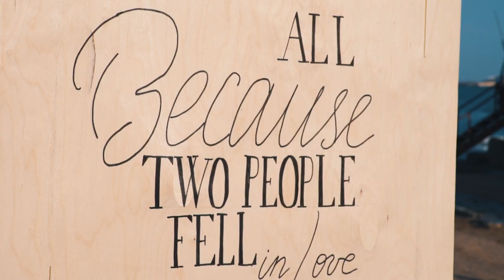Fidan & Ramin Engagement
Сумасшедшее начало нашей сумасшедшей истории